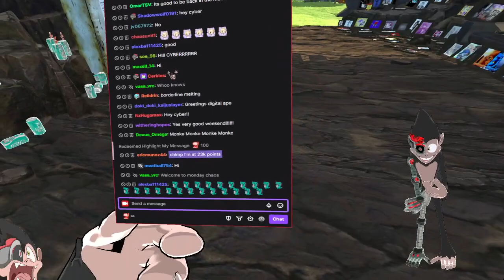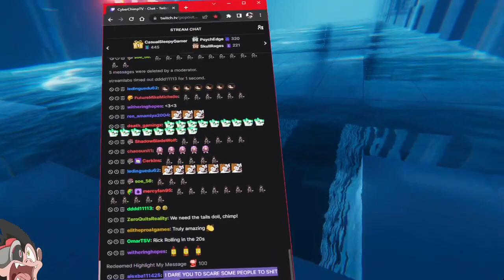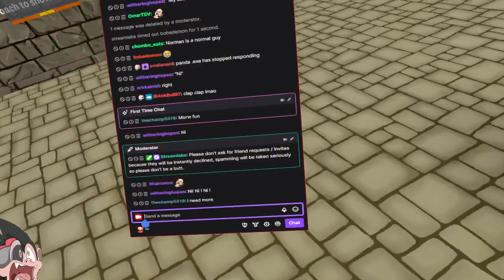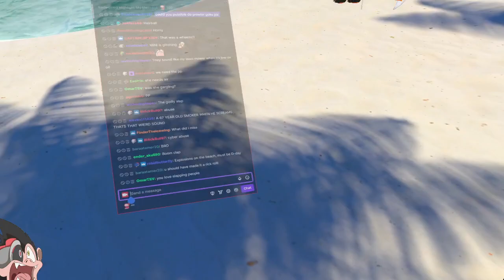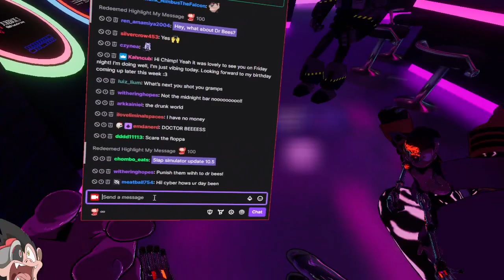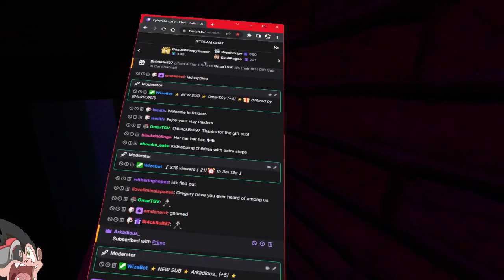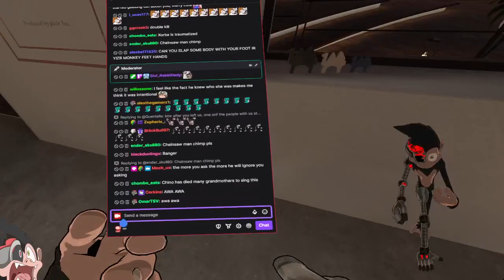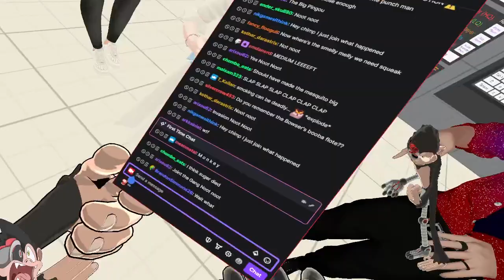8 7 23 CyberChimpTV Hip Hop Hippity NEW YT VIDEO IS OUT New Avatar VRChat Trolling